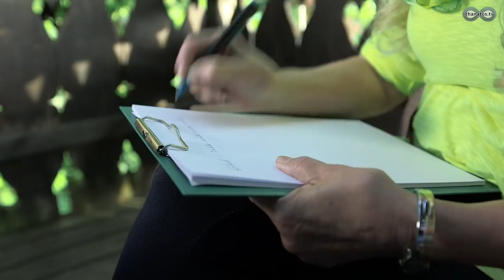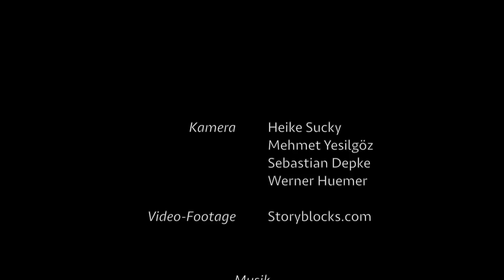Jenseits der fünf Sinne | Erlebnisse, Kontakte und neue Theorien • Dokumentation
Die Aussicht auf ein Leben im Jenseits erhält durch die weltweit dokumentierten Nahtoderfahrungen neue Bestätigung. In Todesnähe erleben viele Menschen, auch wenn ihr EEG bereits eine Null-Linie zeigt, ungeahnte Einblicke in Welten, die „jenseits der fünf Sinne“ liegen.

Haben Nahtoderfahrene tatsächlich einen Schritt ins Jenseits gemacht? Lebt die Seele nach dem körperlichen Tod im Licht, in himmlischen Regionen weiter? Oder widerspricht diese alte Vorstellung wissenschaftlichen Erkenntnissen grundlegend? Und wie passen Nahtoderlebnisse zu religiösen Überlieferungen, die von Leiderfahrungen sprechen, von einem Gericht, vom Fegefeuer oder von der Notwendigkeit, sich vor Gott die Erlösung und das ewiges Leben zu verdienen?

Nahtoderfahrungen, Nachtodkontakte, instrumentelle Transkommunikation, mediale Botschaften, Blumenseancen … persönliche Erlebnisse und weltanschauliche Betrachtungen. Diese Dokumentation gibt Einblicke in die Welt „jenseits der fünf Sinne“.

Inhaltsübersicht:
02:00 Was ist das Jenseits? – Gerd Harms
03:05 Weltweit dokumentierte Nahtoderlebnisse: Nicole Züllig, Sabine Kalbus, Barbara Hauter, Wolfgang Moissl, Claire Stiefel, Godehard Brüntrup
09:15 Lebt die Seele weiter? – Wilfried Kuhn
11:38 Wie sieht das Jenseits aus? – Enno Edzard Popkes
14:48 Nachtodkommunikation: Evelyn Elsaesser
19:23 Instrumentelle Transkommunikation mit Live-Test: Gesa Dröge
25:18 Blumen-Séancen auf Lanzarote: Martina Mikoleizig-Tatsch
28:46 Bestätigungen und Ratschläge aus dem Jenseits: Ingrid Ofner und Anna Däuber
31:41 Die Essenz des Individuums besteht weiter: Gesa Dröge, Ingrid Ofner
34:27 Prägung des persönlichen Jenseits durch Lebenseinstellung: Sam Hess
36:34 Einwirkungen des Jenseits auf Materie: Gerd Harms, Sam Hess
39:09 Zusammenhang zwischen Jenseits und Bewusstsein: Wolfgang Moissl
40:45 Die Kraft der Liebe – Sam Hess
43:38 Eine neue Bedeutung für den Tod: Sam Hess
44:29 Brücke zwischen Naturwissenschaften und Glauben: Illobrand von Ludwiger, Norbert Pailer, Eckart Ruschmann
48:04 Jenseits als Entwicklungsfeld und Heimat unseres Inneren und Innersten: Eckart Ruschmann

Credits:
Kamera: Heike Sucky, Mehmet Yesilgöz, Sebastian Depke, Werner Huemer
Gestaltung: Werner Huemer

Allgemeiner Hinweis zum Selbstverständnis von Thanatos TV:
Die auf diesem Kanal veröffentlichten Beiträge dienen der Information im Sinne einer neutralen, unabhängigen Berichterstattung. Bezahlte PR-Beiträge lehnen wir ab. Daher verbinden wir mit den in den Videos vorgestellten Meinungen und Aussagen keinerlei Empfehlung und können auch keine Verantwortung dafür übernehmen. Die Weltsicht der Interviewpartner muss nicht der der Redaktion entsprechen. (Mehr zu unserem Selbstverständnis finden Sie in der Kanalbeschreibung.)

Kontowortlaut: Thanatos – Verein
IBAN: AT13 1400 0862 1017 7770
BIC: BAWAATWW